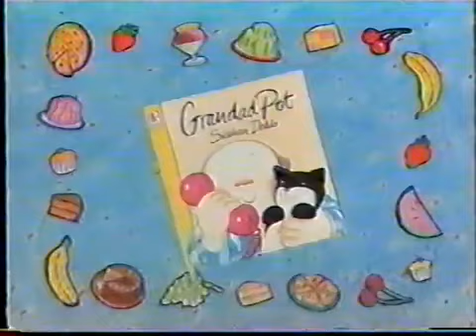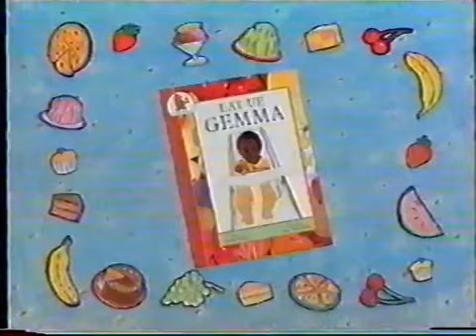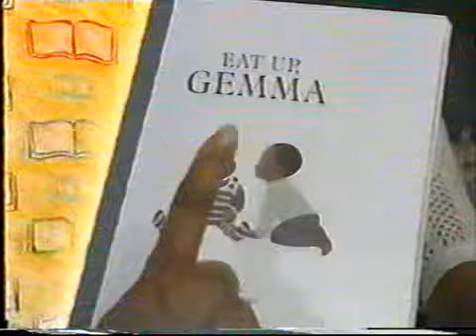January 15, 2024